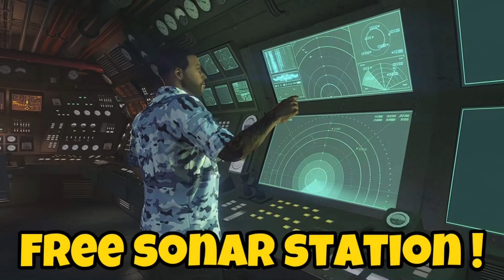All 65 FREE ITEMS This Week In GTA Online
All 9 FREE Items This Week In GTA Online

Hello everyone this video will show you all the free items this week in gta 5 Online which ends on 1 april 2021 / gta weekly update / gta 5 weekly update / gta online weekly update today 1 april 2021 !